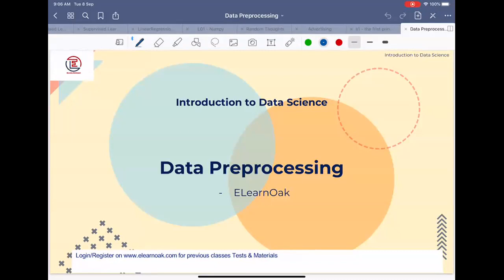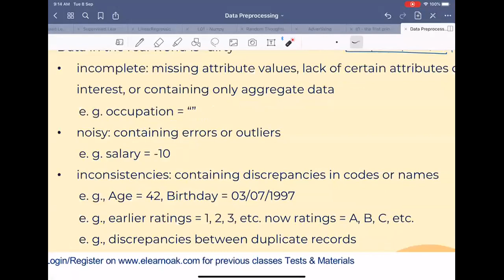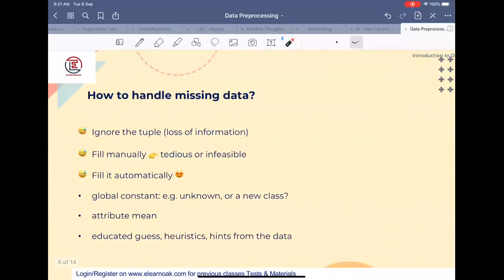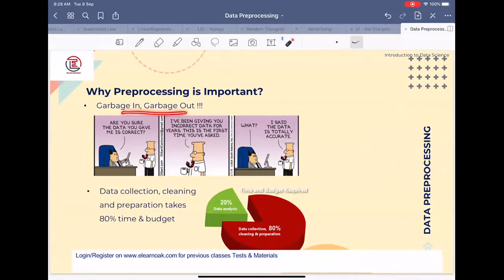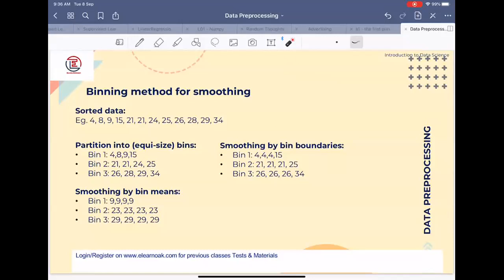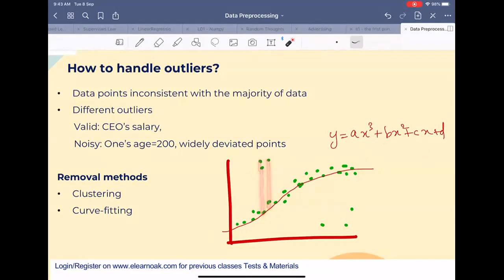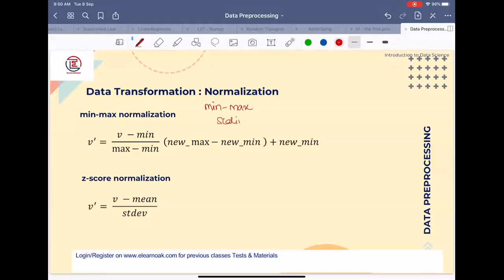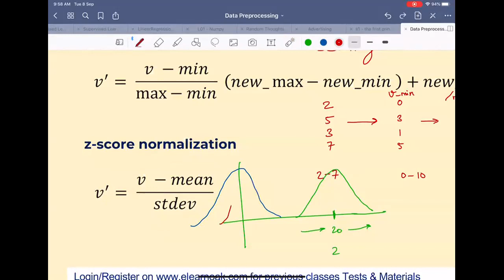Datascience -Data Preprocessing Sep 7, 2020